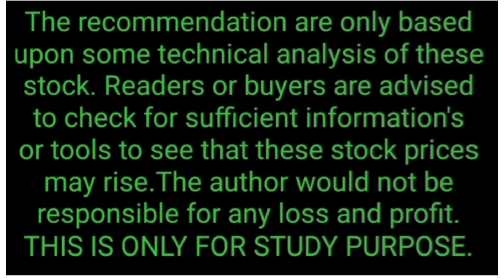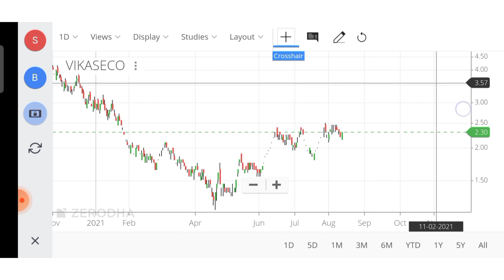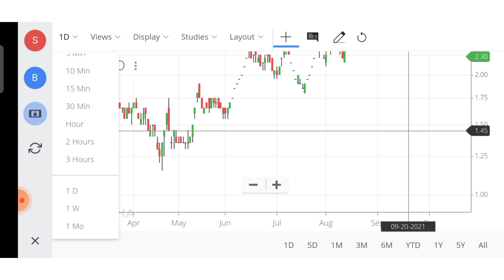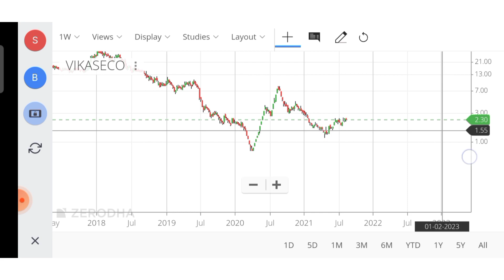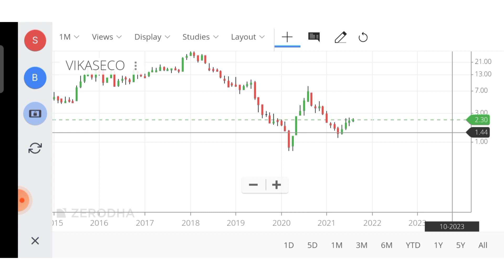VIKAS ECOTECH LIMITED || VIKAS ECOTECH STOCK PRICE TODAY